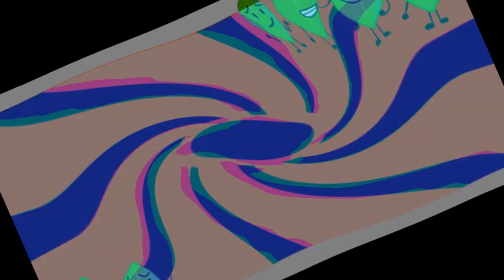North Macedonia Effects Round 2